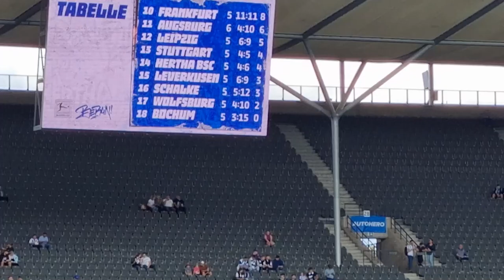TRAUMTOR!⚽ Hertha BSC vs. Leverkusen - Stadionvlog Bundesliga🔥| dodo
Hertha BSC vs. Leverkusen - Stadionvlog Bundesliga

Ha Ho He Hertha BSC! Absolut geile Stimmung im Olympiastadion🔥Freut euch auf mehr Stadionvlogs!

📅 Jede Woche kommt mindestens ein Video✔️
↝ Samstags 14 Uhr + unter Woche

Lasst gerne eine Bewertung  (👍|👎) und einen Kommentar da.

❤️folgt mir gerne auch

* direkt zu Amazon ↝

* Gaming Monitor ↝
* 2. Monitor ↝

Lg euer DOdoPlaYs